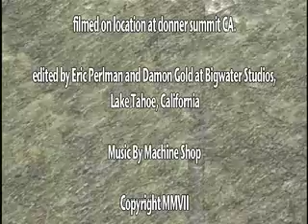Snow Kayaking ReEdit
the same old footage made fresh with more action less filler and new music!!! woo hoo enjoy